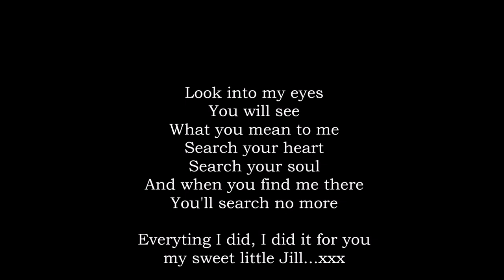In loving memory of our Westie Jill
West Highland White Terriër
Rustically's Joyfull Lilly
Jill
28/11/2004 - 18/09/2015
(grand)mother of the Litte White Knights